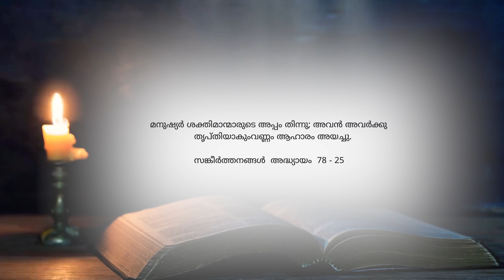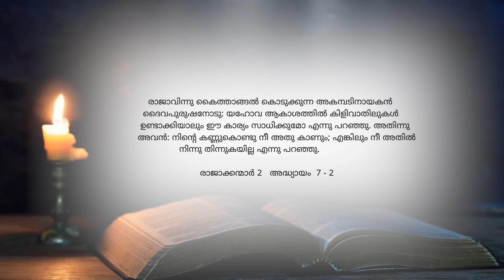BLESSED MORNING MESSAGE | Short Message Malayalam | By Pr. Roy Henry